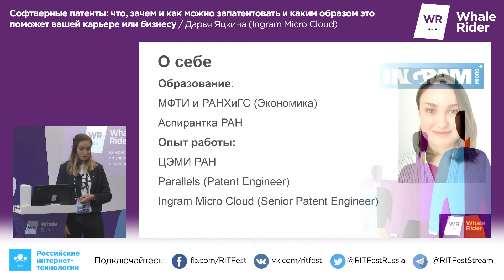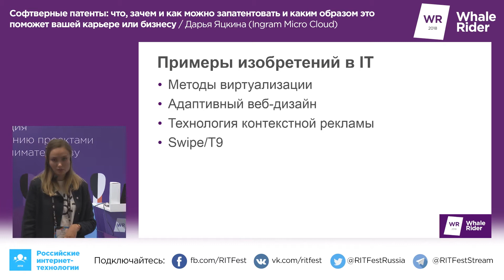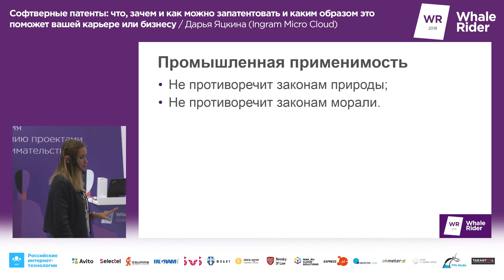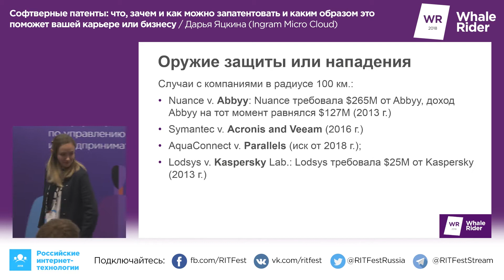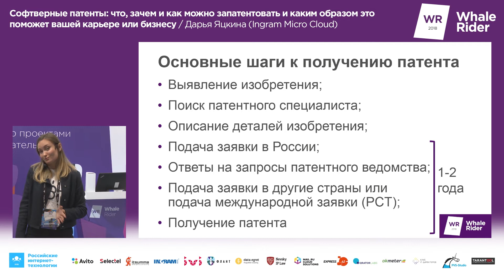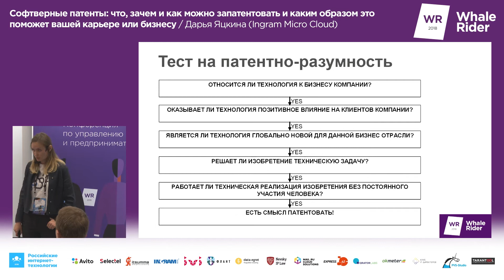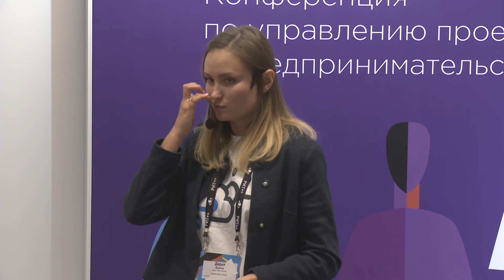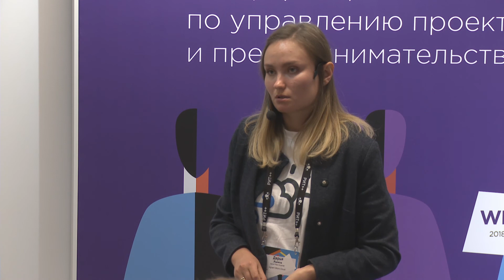Софтверные патенты: что, зачем и как можно запатентовать / Дарья Яцкина (ngram Micro Cloud)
Whale Rider, РИТ++ 2018

По данным патентных брокеров США, средняя цена сделки по покупке одного софтверного патента на 2016 год составила $235,000. Количество софтверных патентов в России измеряется тысячами и каждый год растет, а все потому, что патенты становятся инструментом конкуренции за инвестиции, маркетинга и неотъемлемым условием для выживания на развитых рынках.